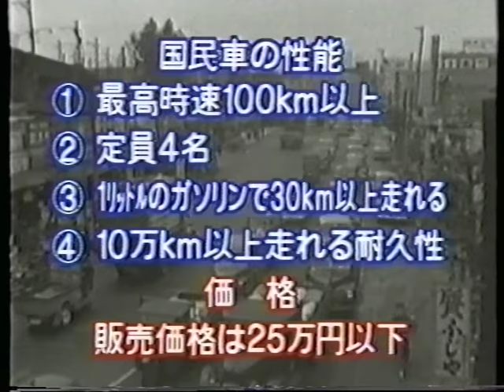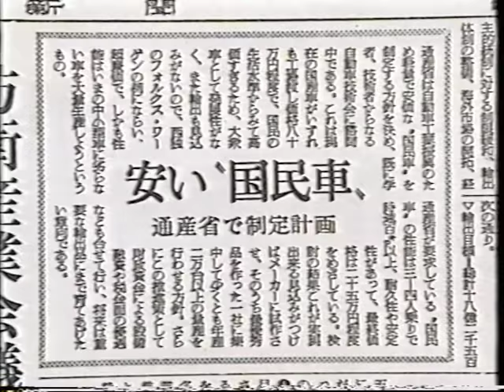VTS 01 1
今日は何の日？パブリカの日！
パブリカの父 故 長谷川龍雄氏出演